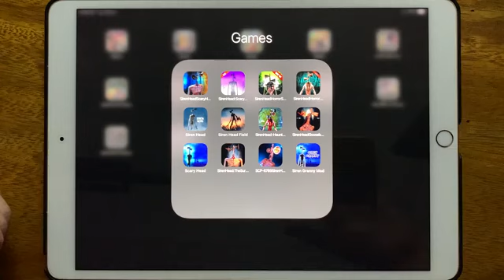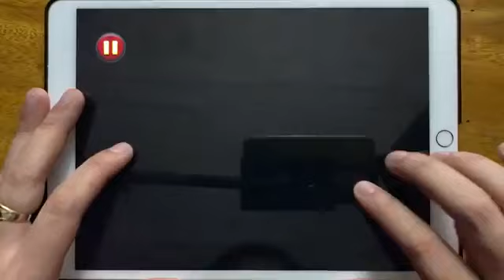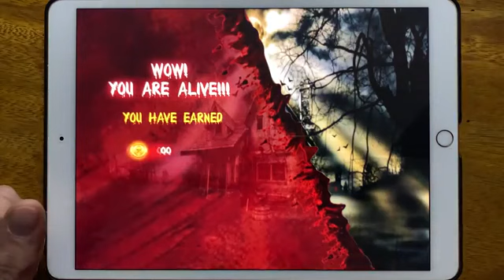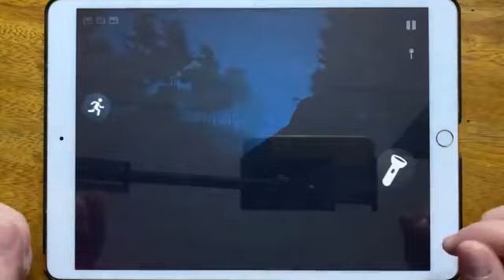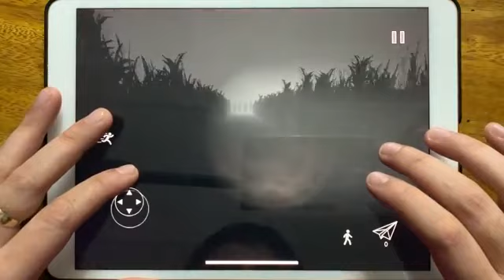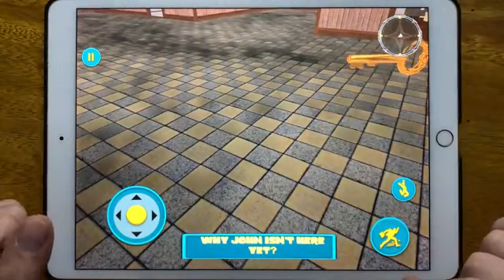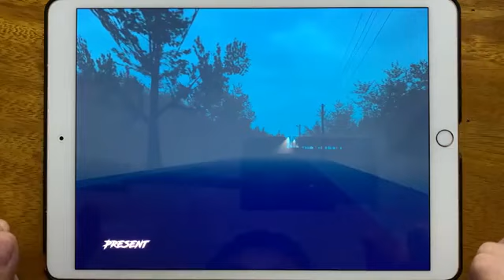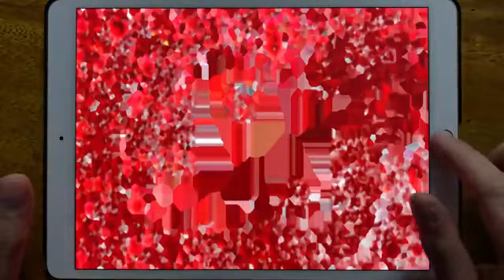Siren Head Scary Horror Forest Game play